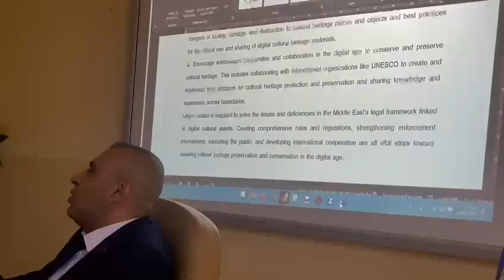مداخلة ا. م. د. اكرم عبد الرحمن في مؤتمر العلمي الثاني للكلية بتوضيح نقاط مهمة للبحث الخارجي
شهدت وقائع مؤتمر كلية العلوم السياحية العلمي الثاني مشاركة خارجية لباحثة في احدى الجامعات الاسبانية ببحث الموسوم
The Urgent Need for Legislation on Digital Cultural Heritage in Middle East
مداخلة ا. م. د. اكرم عبد الرحمن رئيس الجلسة والمتعلقة بتوضيح نقاط مهمة في البحث